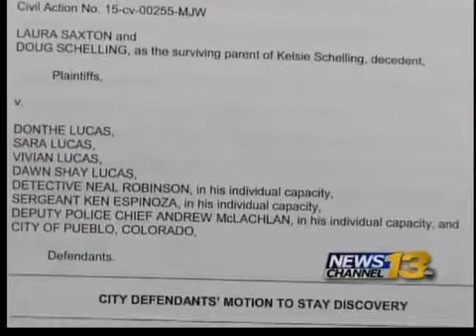Investigation into Kelsie Schelling's disappearance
Court documents: Lawsuit could jeopardize investigation into Kelsey Schelling's disappearance